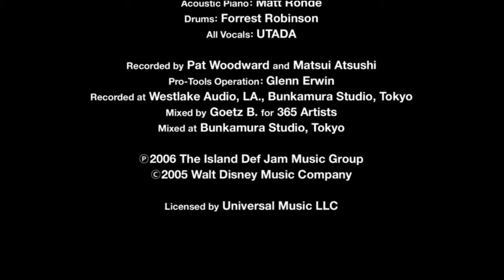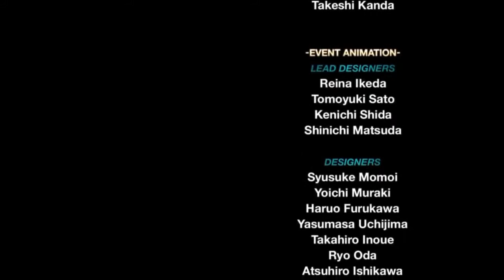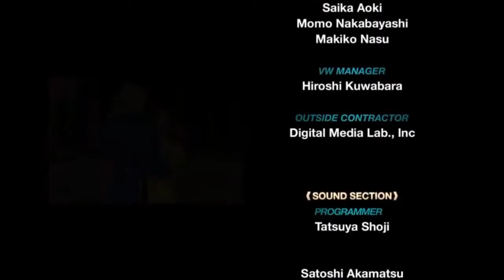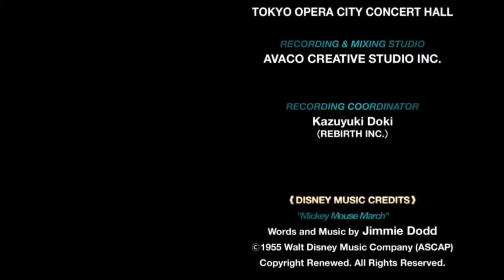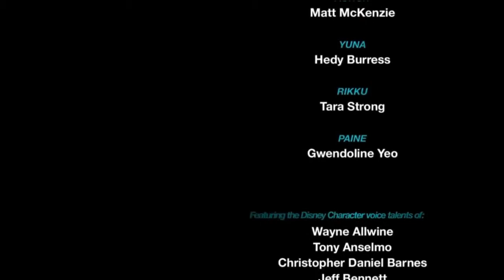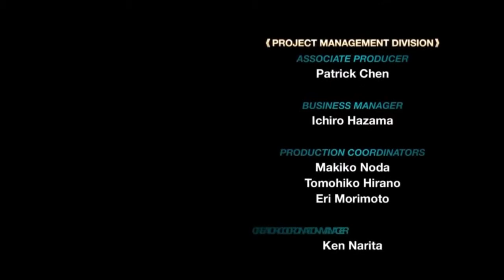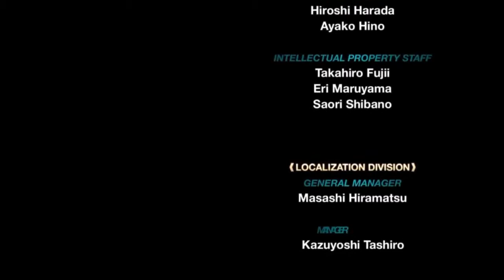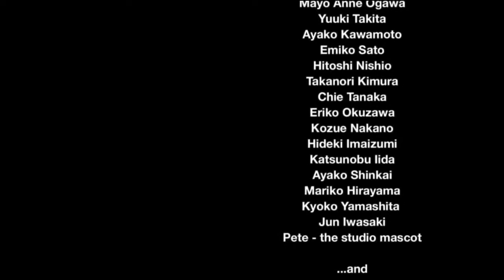Neverfate vs Kingdom Hearts Ep 50 The Final Showdown! (For Now)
Big Trouble in Little The World That Never Was. This is the final showdown with Xemnas and his twisted version of Kingdom Hearts.

Hey everyone who's made it this far, this is my biggest series yet at 50 videos (not including Kingdom Hearts 1!) and it was quite the undertaking. Thank you for all the support so far and I'm sorry this video quality is lacking. With my current set-up this was the best I could do in order to get the video up/have it not get blocked. Also I had to mute the last song.

Also I cut the secret trailer and "battle report" but I'm pretty sure you can all guess what my favorite summon was ;-)